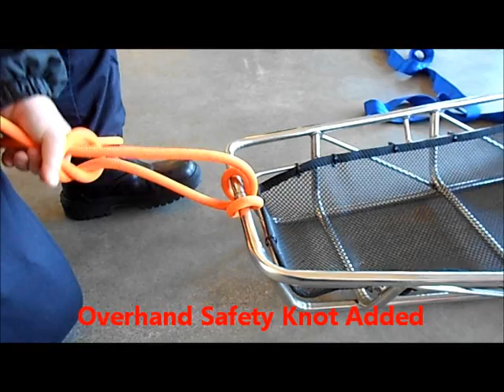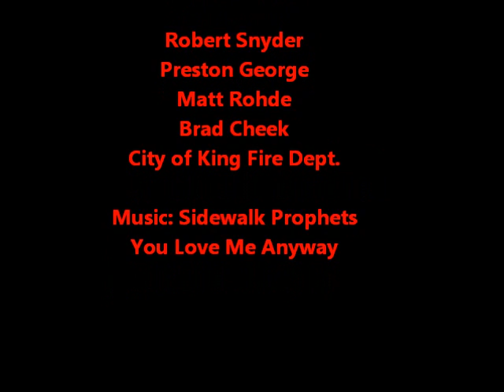Basic Fire Dept Knots.wmv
Inhouse Training Series: Part 1 of basic fire service and rescue knots. Includes Clove Hitch, Figure Eight Knots, Bowline, Overhand and Square Knots. Segments were created with help from the City of King Fire Department during a company training exercise.